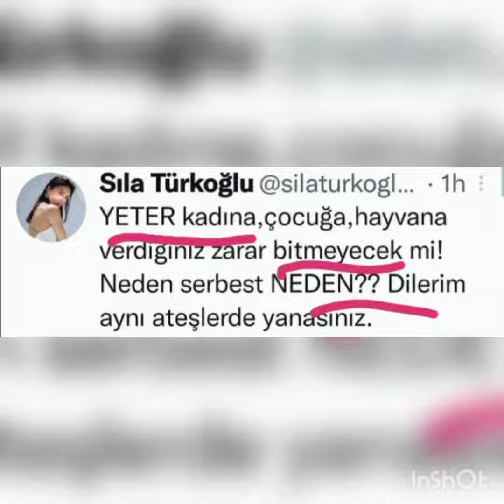Sila Turkoglu Relatives Shocking Revealation about Halil Ibrahim Ceyhan